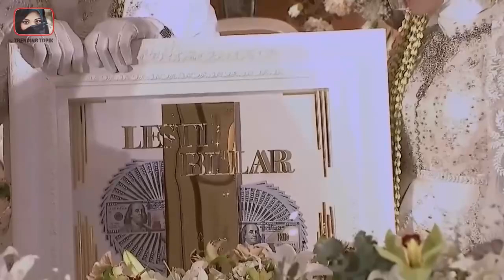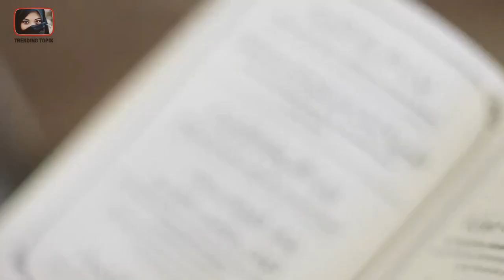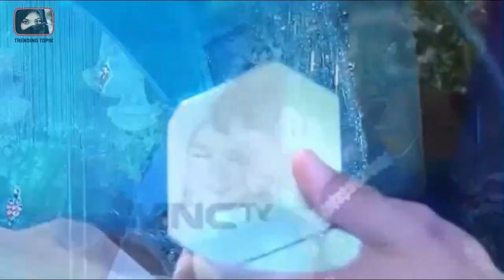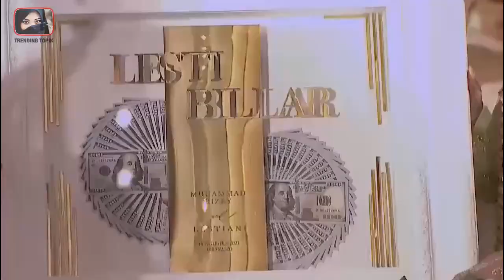DERETAN PERNIKAHAN ARTIS PALING MEWAH, MAHAR ADA YG TEMBUS 25 M - GOSIP ARTIS HARI INI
Mahar! Nahhh pastinya kalian sudah pada tahu dong apa itu mahar, yaaa mas kawin. Mahar ditentukan oleh pihak pengantin perempuan pada saat mau menikah. Semua itu biasanya di bicarakan sebelum prosesi ijab kabul di mulai. Kalian penasaran gak nih kira kira berapa ya mahar para selebriti? Hemmm pasti angkanya fantastis. Iya gak sih? Coba kita cari tau mulai dari raisa, rahel venya hingga milik aurel dan lesty. Deretan pernikahan artis paling mewah, mahar ada yg tembus 25 M.